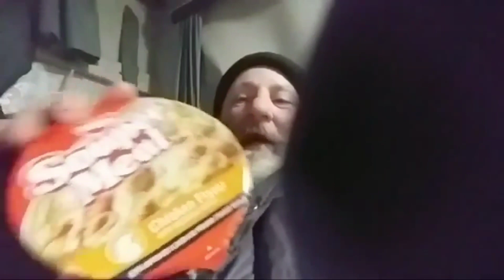RV Davy and special guest